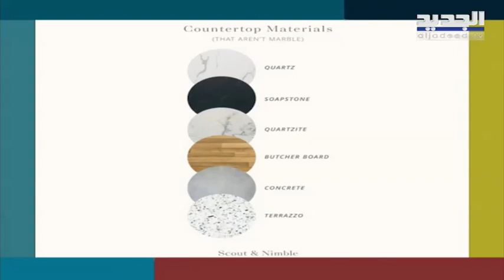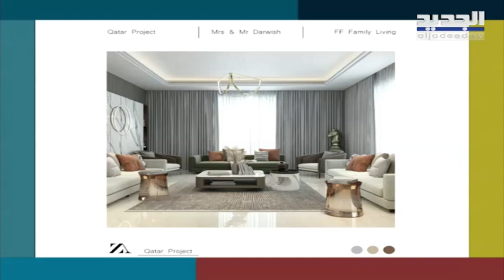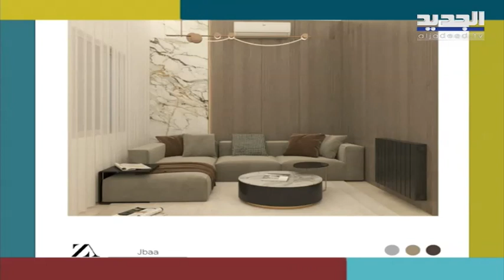تعرفوا على أنواع التلبيسات والمواد المستعملة في المشاريع الهندسية مع المهندس زاهر عبدالله!